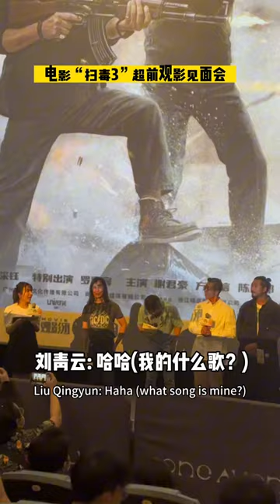扫毒3超前看！tiger与一登场，刘青云也慌了…😂原創